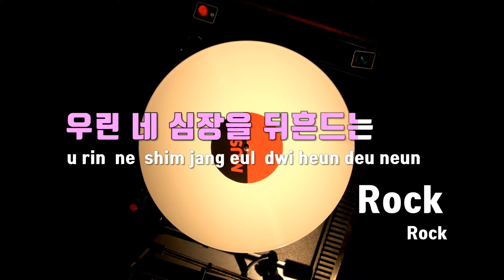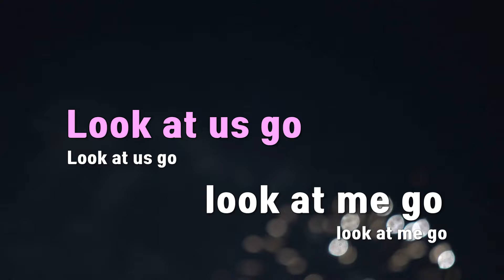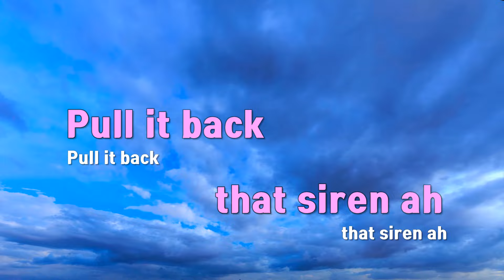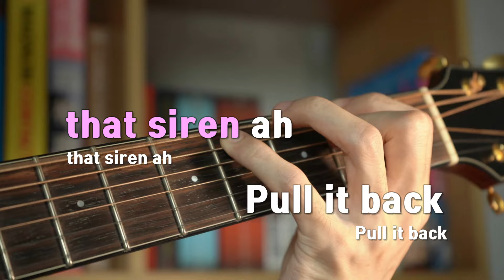[TJ노래방] Siren - RIIZE / TJ Karaoke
Siren  --  RIIZE